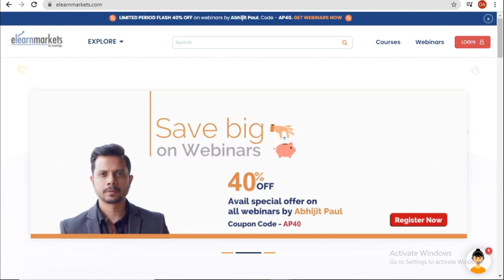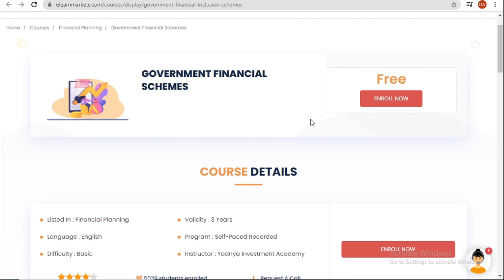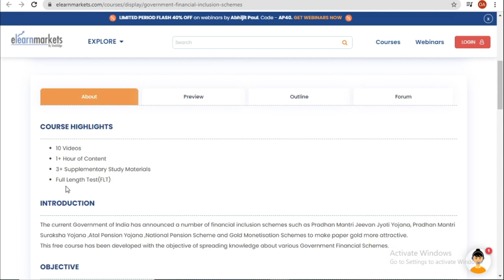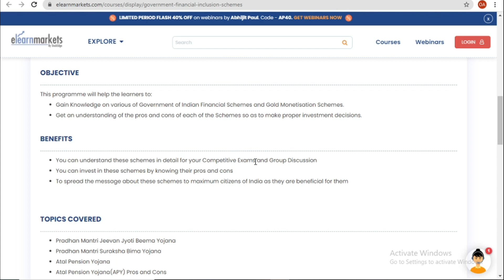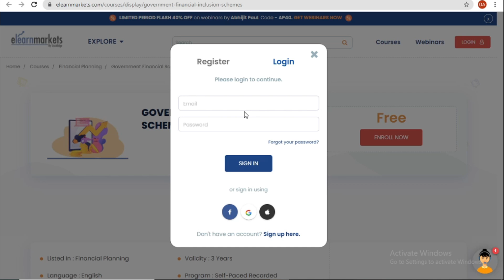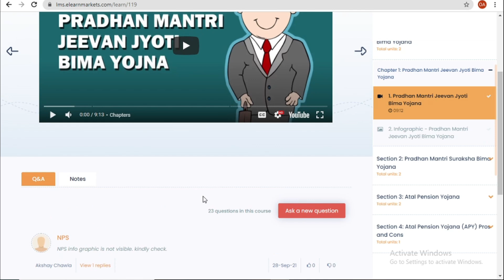⭕FREE COURSE 💥 Government Financial scheme Course For All students || Apply Now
⭐যারা যারা এখনো পর্যন্ত Excel কোর্সটি তে এপ্লাই করেনি তারা অতি শীঘ্রই করে নাও ।

@My Xtra World

✨ Topics Covered ✨
The science world
how can i help u
free certficate course
free certificate course
excel free certificate
makaut mar certificate
ms excel advance free course
udemy free course
elearnmarket
wbte
krishna sir
Colgate scholarship
student scholarship
government scholarship
Colgate india scholarship
Colgate scholarship 2021
national scholarship
nsp
national scholarship portal
collge student scholarship
scholarships for college and university students
scholarship
nsp portal
nsp login
nsp scholarship
scholarship 2021
nsp 2.0
ssp scholarship
fulbright scholarship
minority scholarship
nsp 2021
nsp portal 2021
scholarship portal 2.0
kgsp
ssp post matric scholarship
obc scholarship
nsp 2021
nsp2 0
nsp institute login
nsp renewal
sardar vallabhbhai patel scholarship
scholarship 2021
nmms result 2021
sc st scholarship
graduate school scholarships
scholarship application
lic scholarship
nsp school login
nsp last date
free scholarships
phd scholarships
scholarships for graduate students
sc scholarship
merit scholarships
nsp registration
ssp post matric scholarship 2021
nsp login 2021
scholarship online
study abroad scholarships
pfms student scholarship
national scholarship portal 2021
nmms scholarship
ishan uday
scholarship programs
byju's bnat
national scholarship portal registration
chevening scholarship 2021
nsp scholarship list 2021
apply for scholarships
mhrd scholarship
central sector scholarship